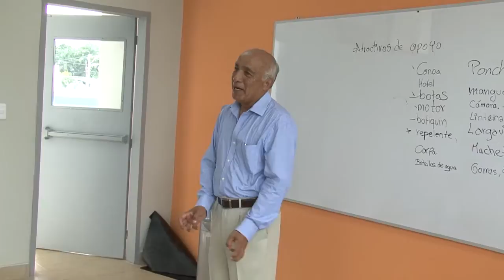La primera Unidad Educativa del Milenio del cantón Aguarico, de la provincia de Orellana, fue inaug